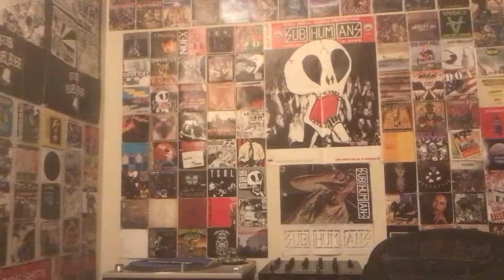Shnootz - Reaction Video (Duran Duran - Velvet Newton)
What's up, folks! I'm back with another Duran Duran reaction, though I'd like to start this Duran Duran reaction by issuing a clarification for my fellow Depeche Mode lovers. To wit, I discuss at the beginning of the video how I've been loving pretty much every Duran Duran track I've been reacting to, and to help explain how significant that is, I bring up Depeche Mode---forever a leading contender for my favorite band ever, in part due to their massive role in my introduction to electronic music as a wee kid---and indicate that I don't even love all of their songs on the same level. But to be clear, it was just as a way to emphasize how brilliant Duran Duran's catalog is, which I'm only just coming to realize (whereas I've loved Depeche's discography my whole life).

Basically, don't break out the pitchforks and torches, Depeche lovers; I promise I mean no disrespect, lol. Regardless, join me as we listen to a groovy and sultry dance-oriented tune from Duran Duran's 2021 album Future Past. Cheers!